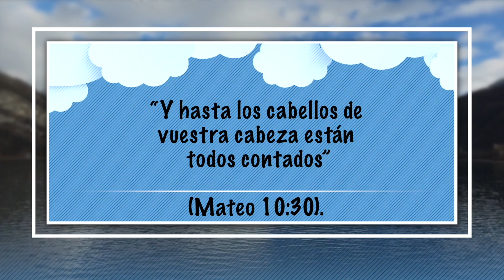9 Diciembre - Cabellos - Nuestro Pan Cotidiano Para Niños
Verónica Narváez
EEE Network